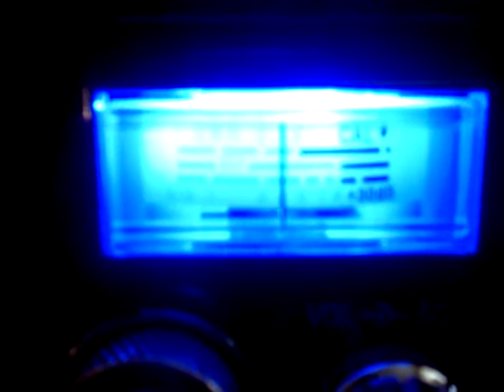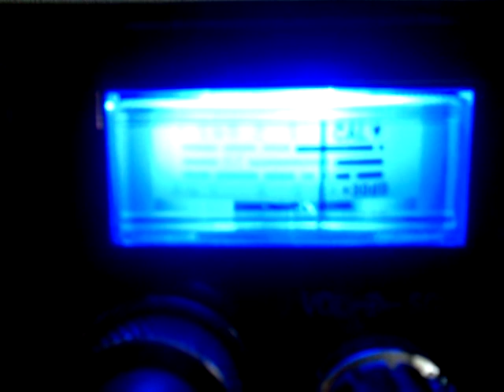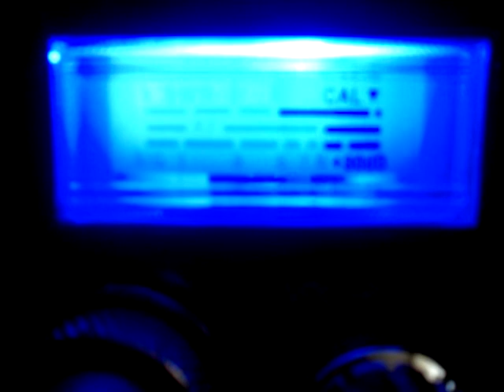270 565 754 maui alaska 1600 & 54